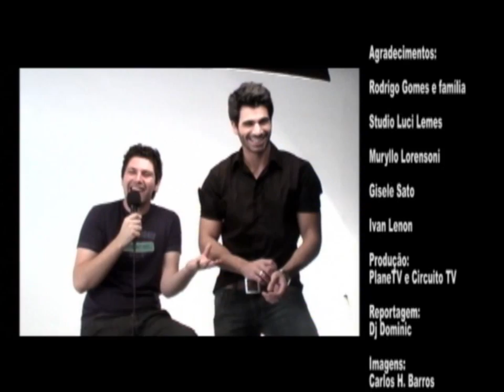RODRIGÃO - RODRIGO GOMES - Big Brother Brasil 11 - BBB 11 - MISTER PARANÁ 2009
Entrevista com o Mister Paraná 2009, Rodrigo Gomes. Modelo e estudante de Educação Física irá representar o Paraná no Mister Brasil 2009, dia 11 de setembro de 2009. Agradecimentos: Rodrigo Gomes e família; Studio Luci Lemes, Muryllo Lorensoni; Ivan Lenon. Produção: PlaneTV. Imagens: Carlos H. Barros.
PS: Participante Big Brother Brasil - BBB